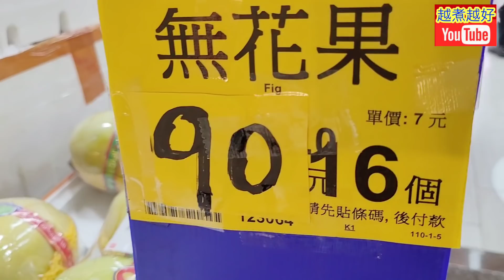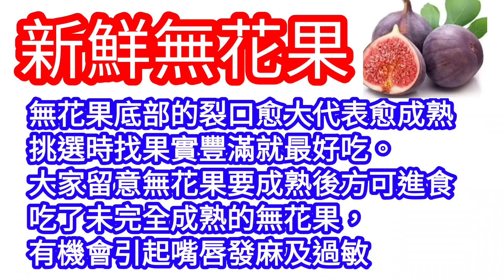無花果🌰(新鮮)點樣最好食🟤一睇就知道曬😉食錯舌頭會麻痺🤪生命之果😃縮小版的洋蔥😄吃了會長壽😅口感很特別😋預防血管阻塞🩸減低掉髮➡️減輕更年期症狀➡️令皮膚水嫩嫩💦熱量超低⬇️豐富膳食纖維💪點分生熟😍